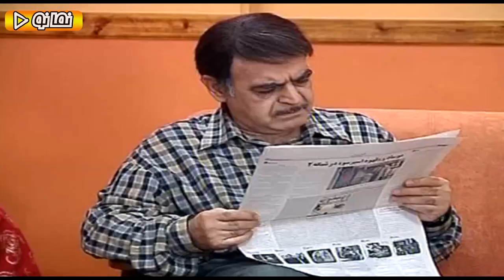Serial Chahar Khooneh - Part 17 | سریال چارخونه - قسمت 17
سریال چارخونه - قسمت 17

خلاصه داستان:
این سریال داستان زوج میانسالی به نام منصور جمالی (حمید لولایی) و شکوه (مریم امیرجلالی) است که با دو دختر و دامادشان در مجتمعی آپارتمانی زندگی می‌کنند. از قسمت‌ 22 با ورود شنبه (سیدجواد رضویان) (کارگر به ظاهر افغانی) و ماندگار شدن او در چهارخانه داستان روند جذاب‌تری را به خود می‌گیرد٫ طوری که مشخص می‌شود که حامد (رضا شفیعی‌جم) داماد بزرگ خانواده نیز هم ولایتی شنبه بوده و نام واقعی او چهارشنبه است، و توانسته با به قول خود «نیرنگ» خانوادۀ جمالی را گول‌زده و با دختر بزرگ‌تر آن‌ها ازدواج کند تا صاحب یکی از چهار واحد آپارتمانی که داستان در آن روایت می‌شود گردد.

بازیگران:
حمید لولایی، مریم امیرجلالی، سیدجواد رضویان، اردلان شجاع‌کاوه، محمد شیری، فلامک جنیدی، سحر ولدبیگی، بهنوش بختیاری، رضا شفیعی‌جم

کارگردان: سروش صحت
تهیه‌کننده: محسن چگینی
نویسنده: علیرضا بذرافشان، محمدرضا آرین، حمید برزگر، ریما رامین فر

Serial Chahar Khooneh - Part 17

Release: 2007

Synopsis:
this series is the story of a middle-aged couple named Mansour Jamali ( Hamid Lolaei ) and Shokooh ( Maryam Amirjalali ) who live with their two daughters and son-in-law in an apartment complex.

Cast:
Hamid Lolaei, Maryam Amirjalali, Seyed Javad Razavian, Ardalan Shoja ‌Kaveh, Mohammad Shiri, Flamek Junidi, Sahar Valdebeigi, Behnoosh Bakhtiari, Reza Shafiei Jam

Authors: Alireza Bazrafshan, Mohammad Reza Arian, Hamid Barzegar, Rima Raminfar